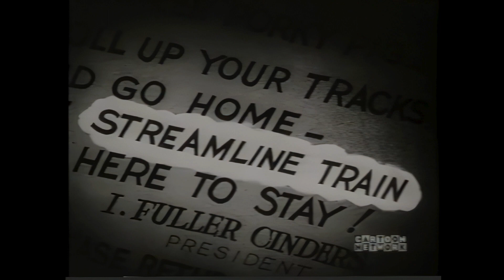Looney Tunes | El Ferrocarril de Porky (Porky's Railroad) | Español Latino